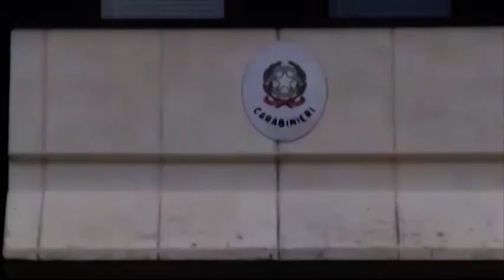Ruba oro nella ditta dove lavora, sorpreso con 70 grammi in bocca: arrestato